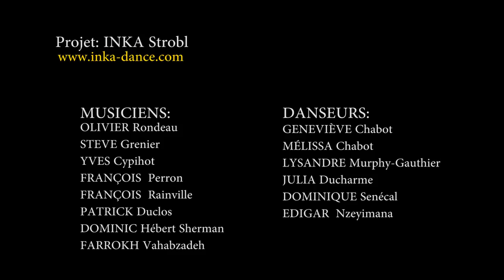Inka Voyage À la découverte des cultures et couleurs de la vie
Venez découvrir un univers plein de danse, musique et couleurs! Inka vous invite à voyager dans son monde réel et imaginaire!

Come and discover a universe full of dance, music and colors! Inka invites you to voyage in her real and imaginative world!